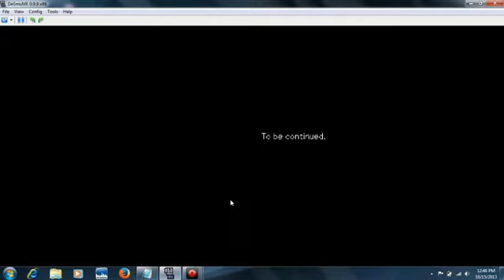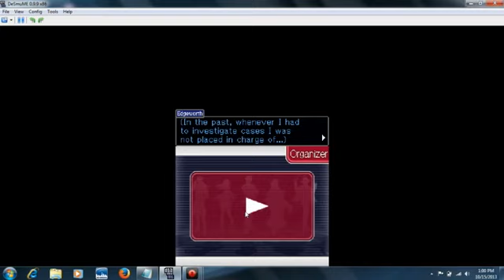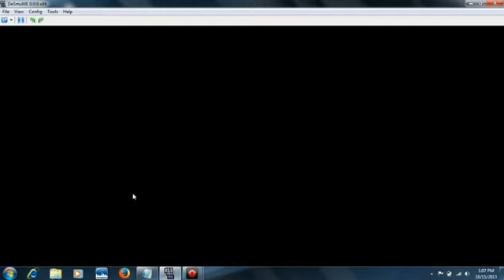CRAPCOM!! Let's Play AAI2/GK2 FTV Part 12: Ace Defense Attorney Assistant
In this part we get kicked off the investigation by the two jerks from the last part. Then we find out that there's already a suspect and we question him. We can't find out what happened without investigating, and with help and support from Kay and Gumshoe we are able to convince Ray Shields to allow Edgeworth to be his assistant to figure out what happened. Hopefully we can do just that if we can stop running into jerks that is. We'll see. Enjoy. Or don't.